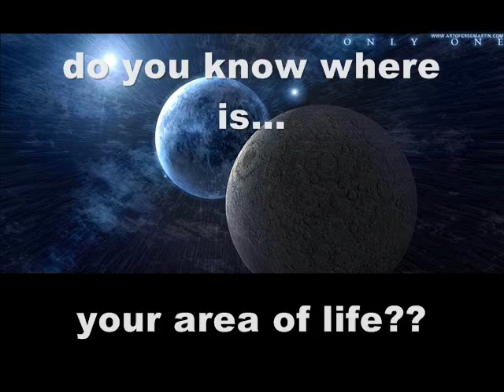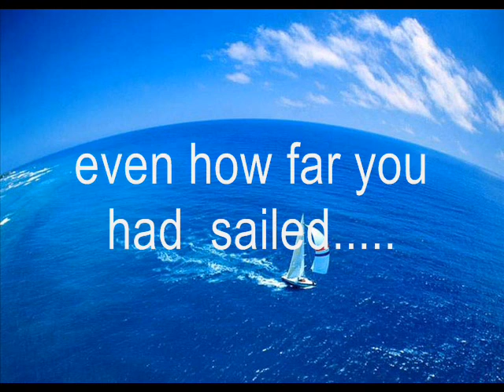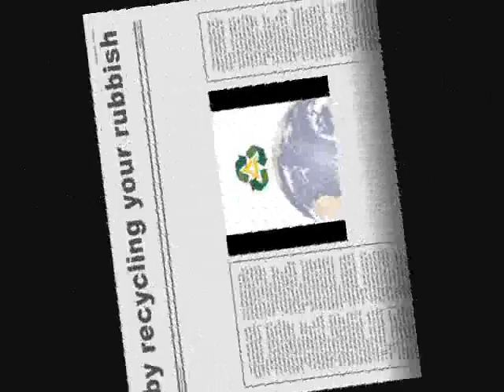The answer of life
live longer & prosper the rest of your life